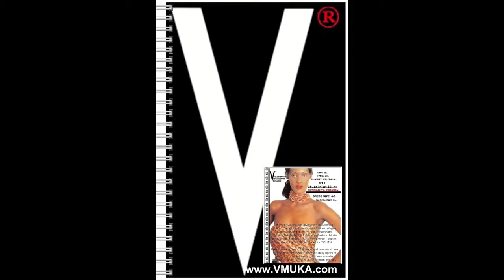VMUKA com Book # 2 press Kit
Indeed Rwanda has given birth to A strong, Driven, Genocide Survivor and African refugee camps survivor, Determined, Passionate, Clothing Designer and Innovator, Fashion Model intellectual, Advocate, Business Owner, Leader, Professional and Role Model for YOUTH.

" V-Muka Says " Perseverance, self confidence and team work are all qualities that evolved from the daily rigors of family life. It so happens that these are qualities vital for success in the fashion industry.

Born in Western Uganda, V-Muka came from a very large family with seven sisters and five brothers. Growing up in such a size able family presented A lot of challenges that required a sort of strength that goes beyond the norm.

VFASHIONS-MODELS was founded in 2000 in the fashion capital the world, New York City. V-Muka the founder of FASHIONS Inc is the first African women to own and operate a high-fashion modeling agency in the United States history and has become a presence in the world of fashion business. After arriving in the United States, V-Muka, began working as a professional runway model. Her years on the runway taught V-Muka the fundamentals of the fashion industry.